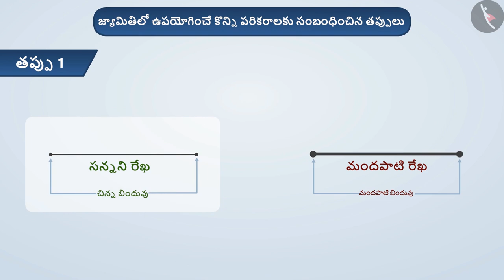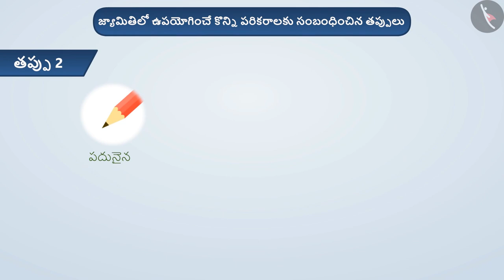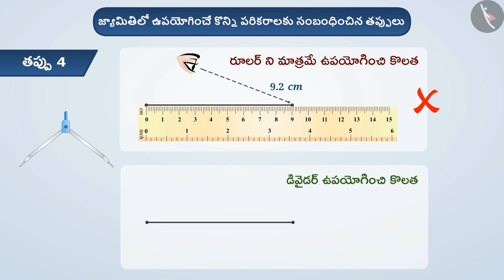జ్యామితీయ ఆకారాలను గీయడానికి అవసరమయ్యే పరికరాలు|Part 3/3|Tools to do construction|Telugu|Class 6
"జ్యామితీయ ఆకారాలను గీయడానికి అవసరమయ్యే పరికరాలు|Part 3/3|Tools to do construction|Telugu|Class 6 | ప్రాయోగిక జ్యామితి | कक्षा 6 | NCERT | ప్రాయోగిక జ్యామితి

Construction of angles of known measurement | Practical Geometry | Grade 6 | NCERT | Practical geometry

Welcome to part 3 of Tools to do construction. In this video, we will discuss various misconceptions and/or common errors related to Tools to do construction.